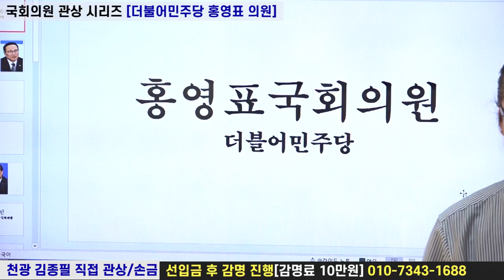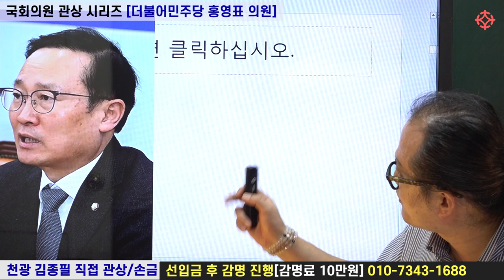[국회의원 관상 시리즈] 더불어 민주당 홍영표 의원 관상 - 천광 김종필 선생님 [대통인.com]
천광 김종필 선생님의 관상, 손금 강의를 현장에서 수강하고 싶은 수강생을 모집합니다

8월 20일 개강 매주 수요일 오후 2시 ~ 6시
관상 보는 법 /손금 보는 법

자세한 내용은 역학교육원 대통인으로 전화 문의바랍니다
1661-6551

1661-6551